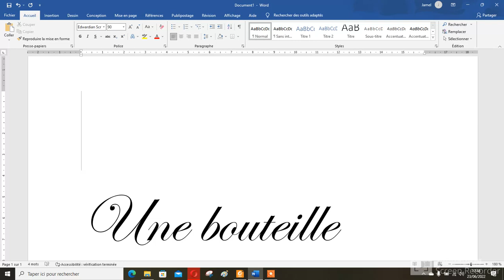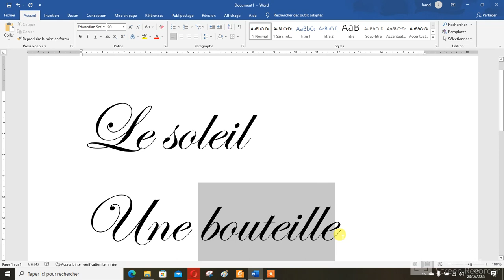le soleil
une oreille
une bouteille